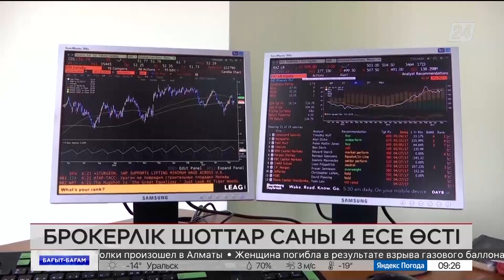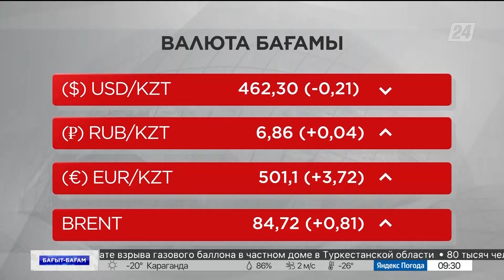Елімізде неліктен шетелдік компания көбейді ? | Бағыт-бағам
Елімізде тіркелген компаниялар саны 3 есеге артып отыр.